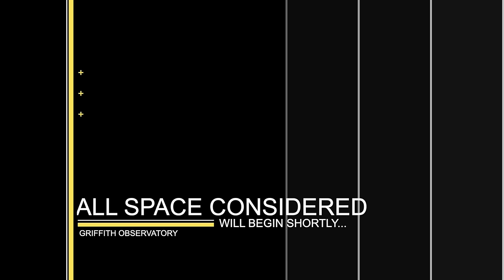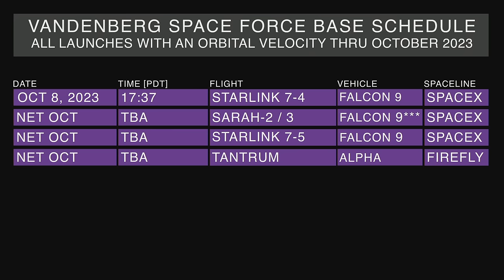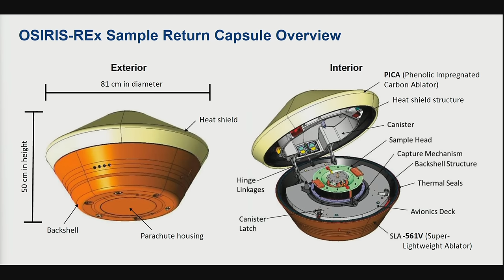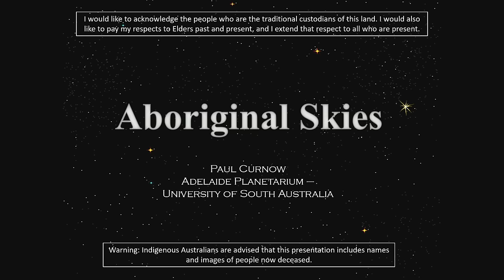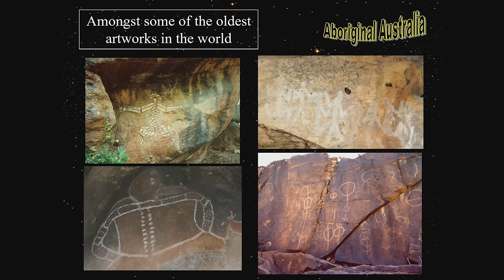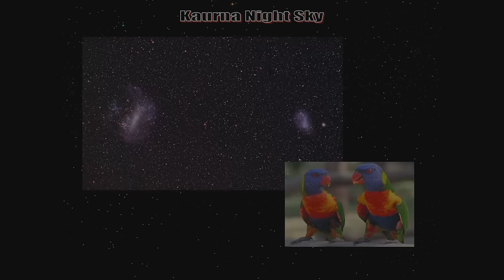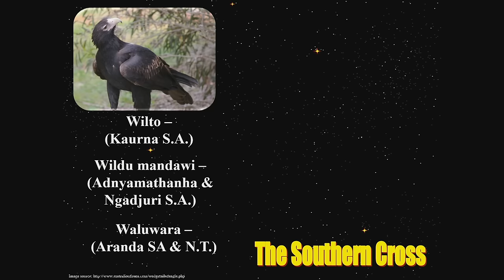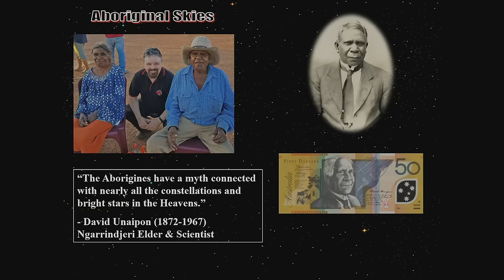ALL SPACE CONSIDERED | OCTOBER 2023 | GRIFFITH OBSERVATORY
All Space Considered is Griffith Observatory’s live science program that is free live or in person and open to the public, held the third Thursday of every month.

RULES FOR LIVESTREAM CHAT
1. Be polite and respectful.
2. No discussions of religion, politics, sex or illegal substances.
3. Profanity will not be tolerated.
4. No personal attacks or harassment.
5. Please respect the chat moderators and their decisions.
6. Do not post in all caps or repeated characters, letters, symbols or emojis.
7. No threats towards other chat members. All threats will be taken seriously.
8. When an inappropriate comment is posted, please do not engage; let the moderator handle the situation.
9. Those with inappropriate screen/nicknames will be banned from chat. Failure to follow any of the above rules could result in: removal of your comment, a silenced period or permanent ban from this chat room at the moderator’s discretion.